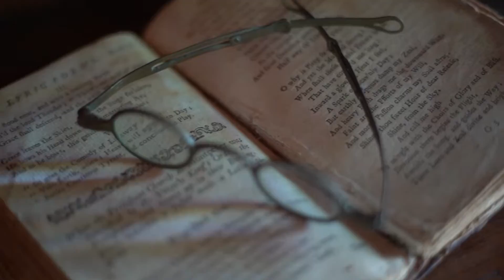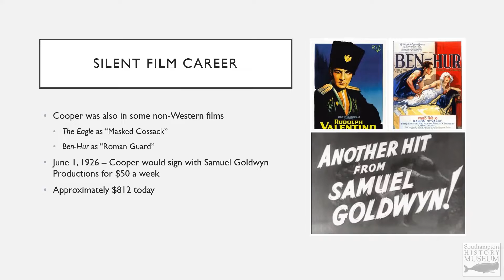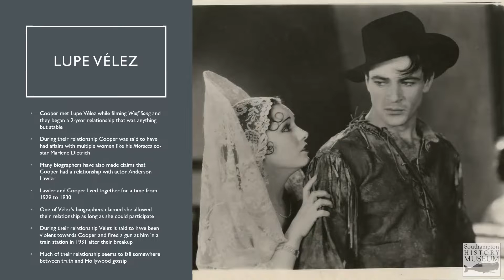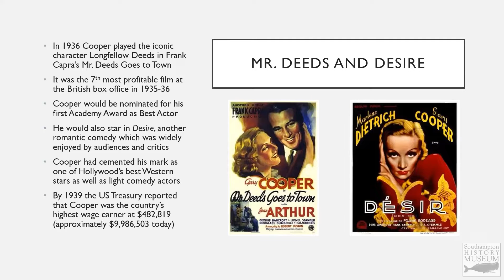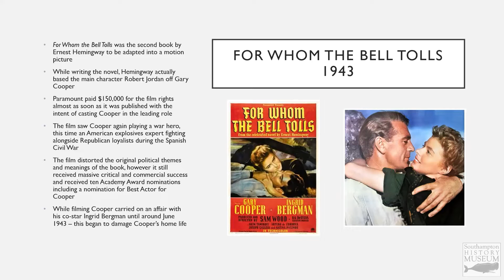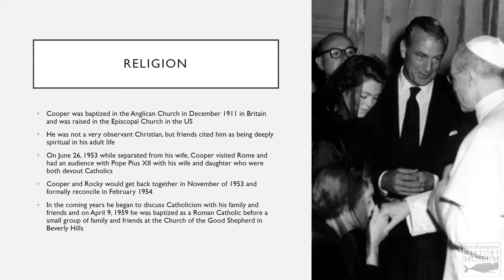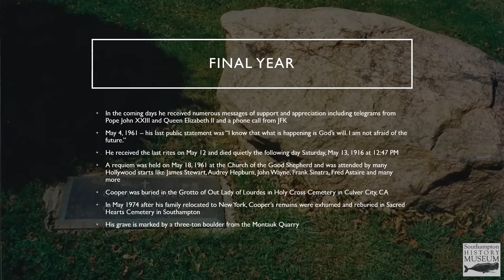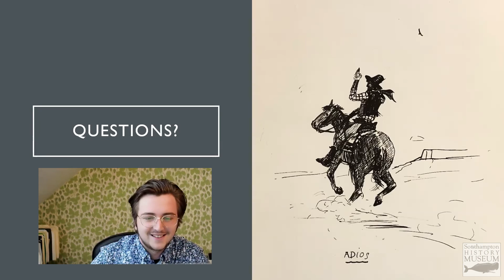Southampton's 20th Century Influencers: Gary Cooper, Hollywood Icon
Gary Cooper is counted among one of the greatest American film stars of all time having been nominated for five Best Actor Academy Awards winning in 1942 for Sergeant York and again in 1953 for High Noon. He traveled the country and lived in many places but now has become one of Southampton’s permanent residents with his final resting place being in Sacred Hearts Cemetery here in Southampton. Tune into our lecture to learn about the life of Gary Cooper and his connection to Southampton Village.